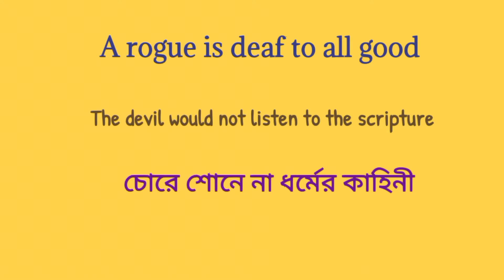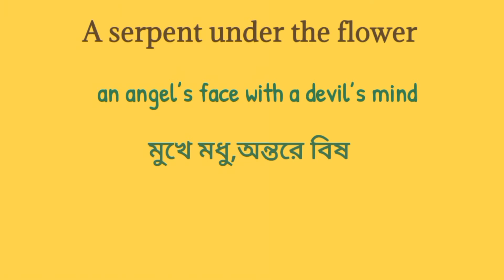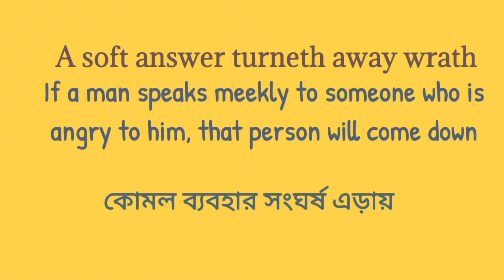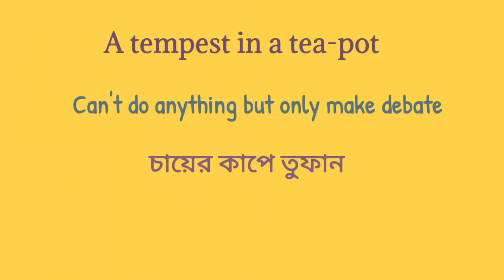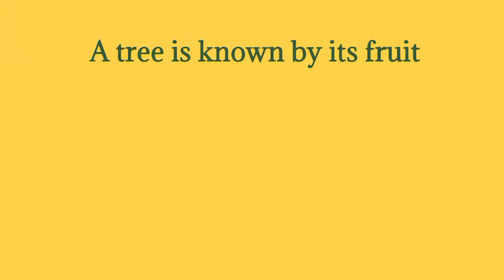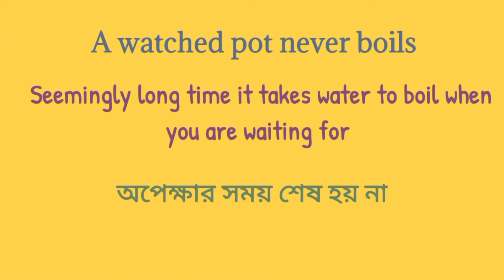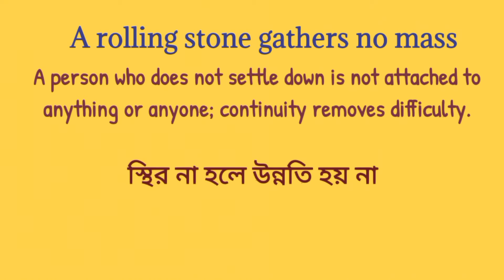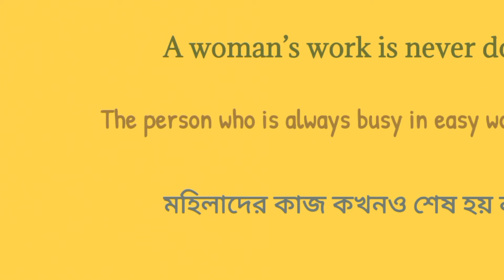Daily use English proverb part 03 । proverbs in english । English proverbs with meaning ।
Welcome to grand learning school. We provide educational information for the students. This vedio is about Daily use English proverb. This is the part 03 of this series.